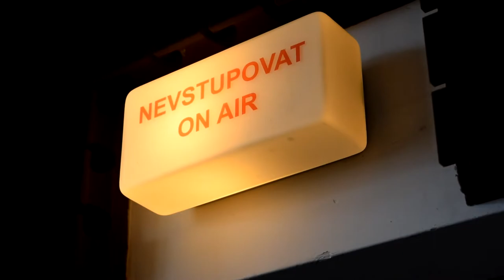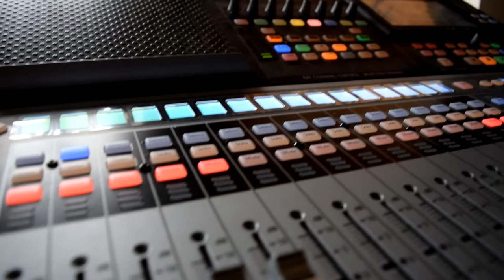Open House Brno | Rádio R, FSS, Masarykova univerzita